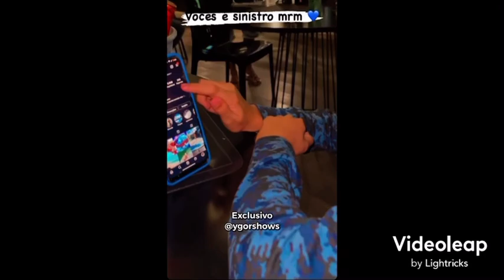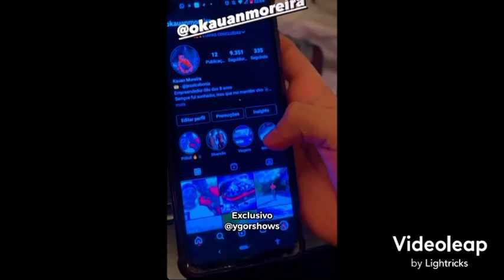MC POZE REALIZA SONHO DE FÃ